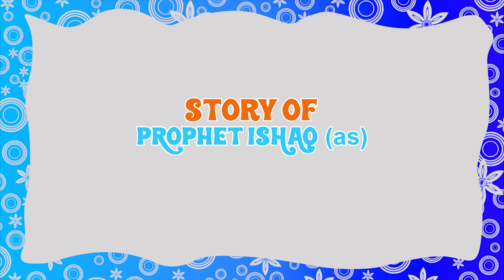Quran Stories In English | Prophet Ishaq (AS) | Quran Cartoon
Assalamu Alaikum!

ZamZam Drops Presents Prophet Ishaq (AS) story.Prophet Ishaq (as) was the son of Prophet Ibrahim (as). Not much is known about this Prophet, though there are many interesting stories around Him. In this episode, you will learn how He was born, and a small incident where He helps Prophet Musa (as). Prophet Ishaq (as) had two sons- Esau, and Yaqub! They always used to fight among themselves, watch their amazing story today.

To watch our Prophet videos in Urdu , please click the
To watch our Prophet videos in Hindi , please click the
To watch our Prophet videos in Bangla , please click the